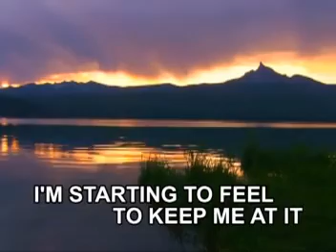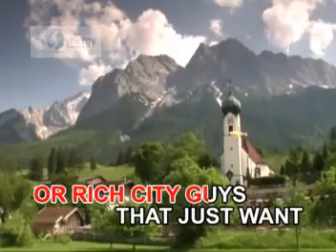Shakira - 11 - She Wolf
VCD Title: Pop Royalties
Recording Courtesy: Synergy Music Corp.